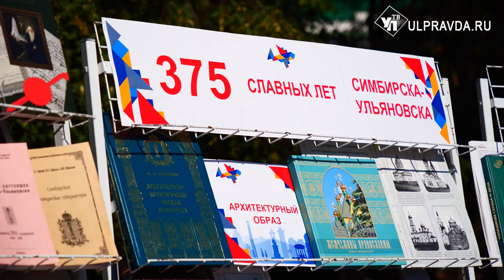Вспоминают Пушкина, показывают креативные авто. Ульяновцы празднуют День города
«Людьми гордятся города». Такой лейтмотив лег в основу юбилея Ульяновска. В этом году областная столица отмечает 375 лет. На празднование круглой даты организовали 150 мероприятий. Точки притяжения людей раскинулись в каждом районе. Самые яркие элементы программы сосредоточены в историческом центре, где и побывала наша съемочная группа.